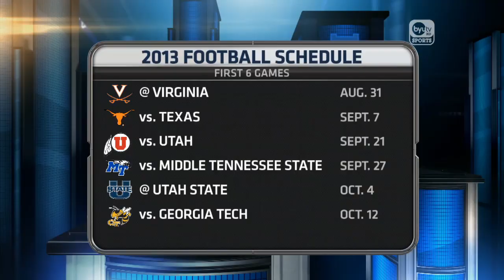2013 BYU Football Preview - 2013 Football Media Day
An expert from True Blue: 2013 Football Preview. BYUtv Sports Analyst Spencer Linton gives us a look into next year's Cougar team and what to expect from the 2012 season.